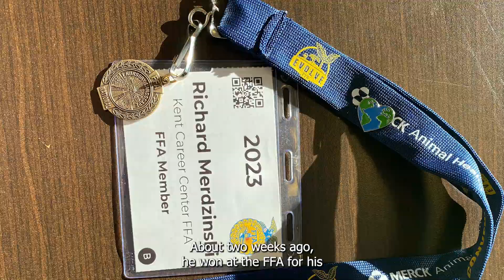7 spartan spotlight fixed